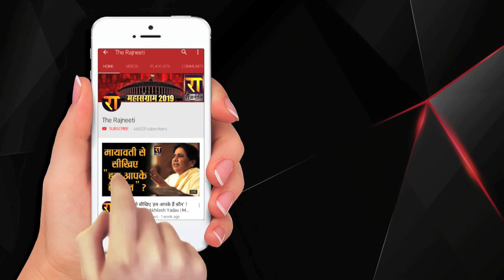बिहार सीएम NItish Kumar की PM Modi को पत्र लिखकर मांग बंद हों अश्लीलता फैलाने वाली साइट्स